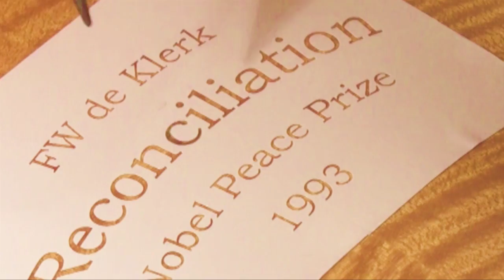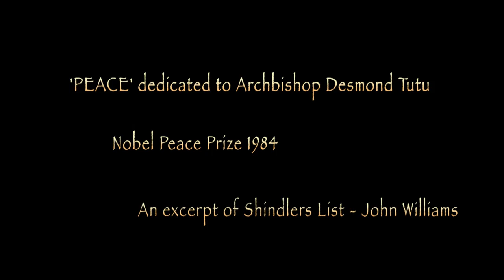Quartet of Peace Inaugural Gala concert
An online, full-length video is available documenting the entire making of the Quartet instruments and can be viewed - click 'Videos' link

This YouTube video is of the Inaugural concert on Quartet of Peace instruments - Stellenbosch, South Africa, 15th October, 2010